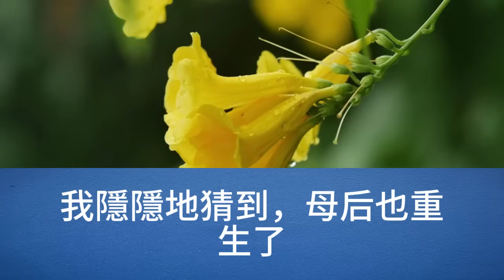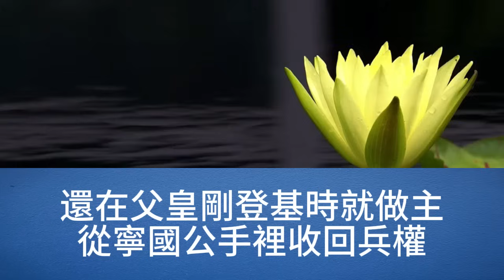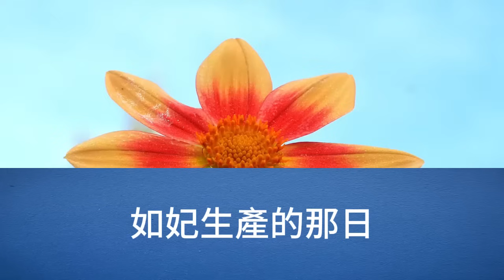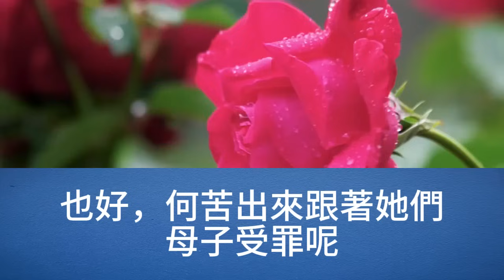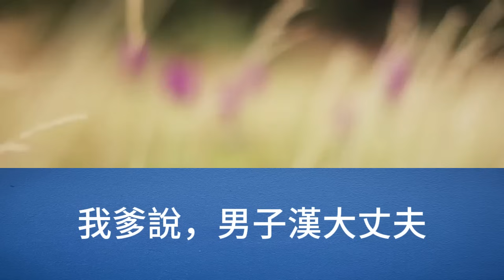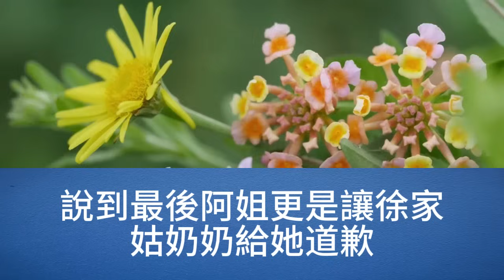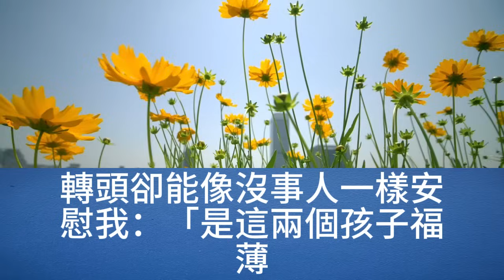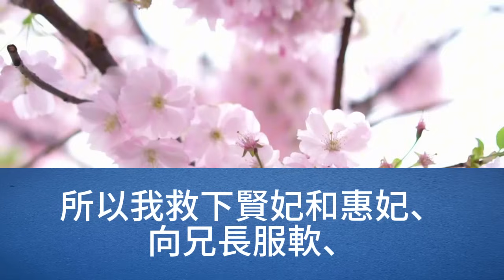新帝登基，突然想起來我這個皇姐，說要把我送去蠻夷部落和親，我問他，我朝兵強馬壯，緣何要和親，朕初登大寶，有勞皇姐去安撫各部，他說話的時候，我在想，若是當初他落水的時候，我沒救下他就好了【幸福人生】